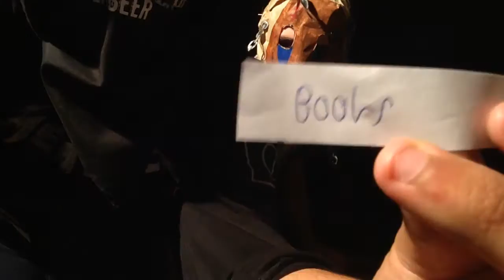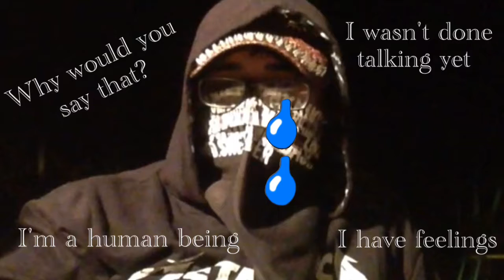Masky Chain & Riffkillian - React An Act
Join me and my good friend Riffkillian in playing React An Act.
It's got stupidity, hilarity, song edits, what more could you want!?!?

Gary Jules - Mad World Ft. Michael Andrews